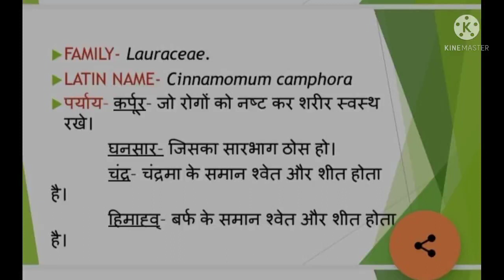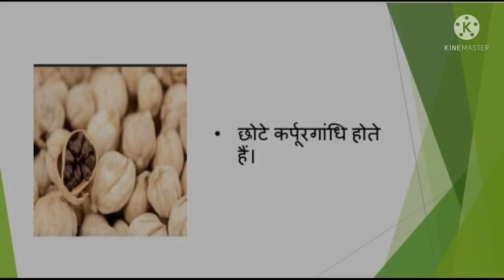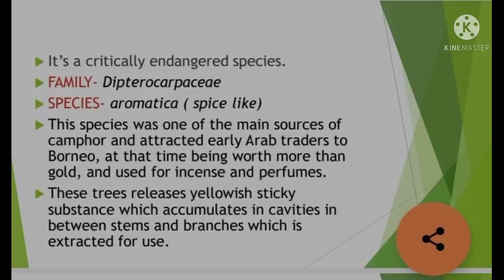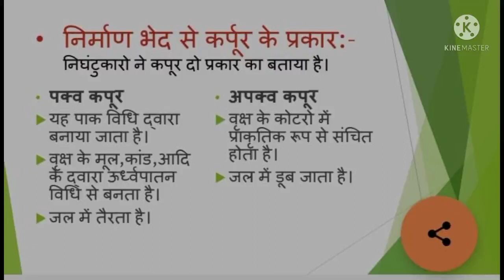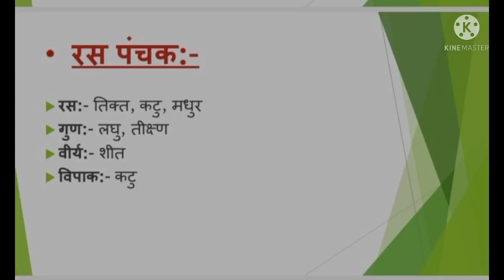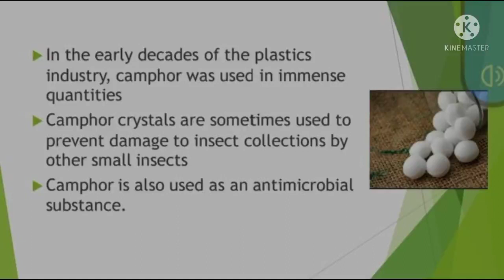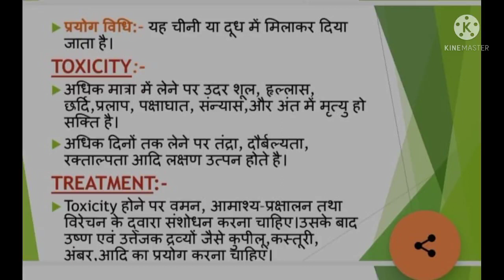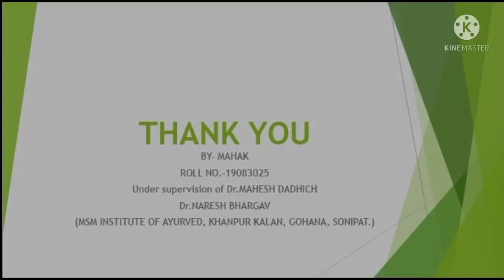Karpur / कर्पूर / घनसार / चंद्र / Cinnamomum camphora (Lauraceae) / Kapoor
कर्पूर / घनसार / चंद्र / Cinnamomum camphora (Lauraceae) की पहचान,रस पंचक, तथा उपयोग आदि से संबंधित 7:41 मिनट का वीडियो प्रस्तुति –महक